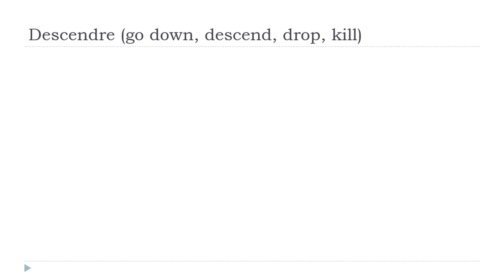من زبان فرانسه = Descendre # Indicatif Présent